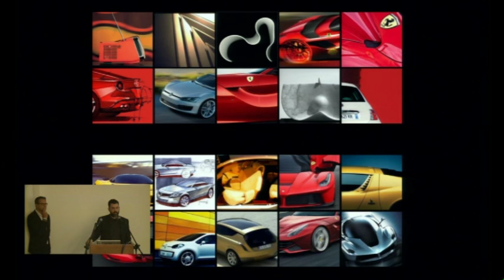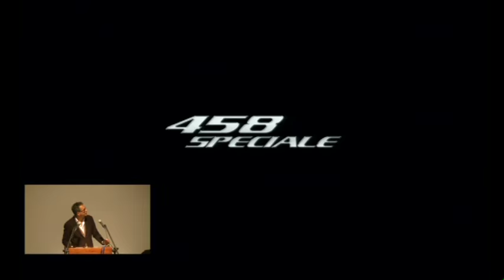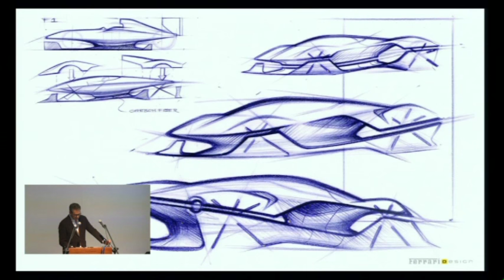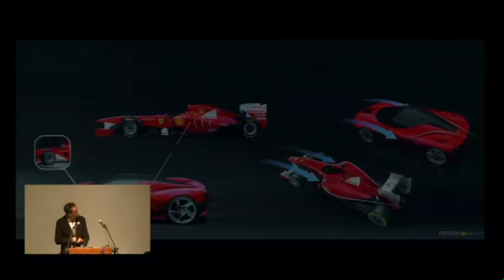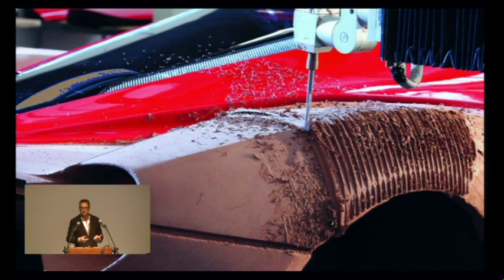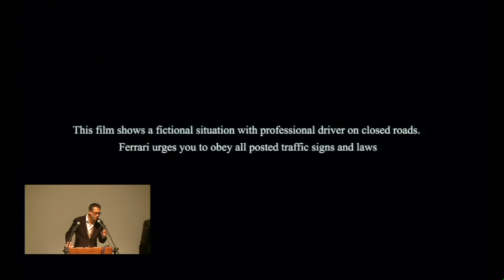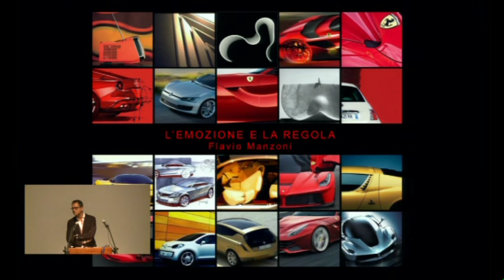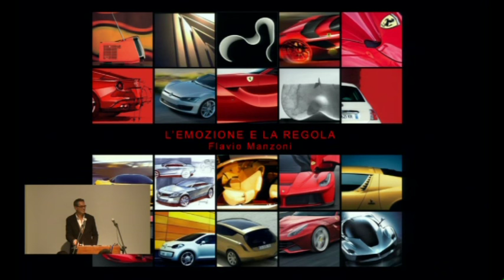Flavio Manzoni - Ferrari Design: L’emozione e la regola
DRL MArch Phase II Keynote Lecture

Flavio Manzoni is an architect and designer, born in Sardinia in 1965. Since January 2010 Flavio has been the Director of Ferrari Design, setting up a comprehensive Styling Centre for the company with a high-level team of specialists. He has worked on the SA Aperta, the F12 berlinetta, the 458 Speciale and his latest 'Cavallino' creation the Hypercar LaFerrari. Of the various projects credited to him before joining Ferrari, the most notable is his work on the Lancia Dialogos and the Maserati 3200 GT concepts. He has previously worked for numerous leading car manufacturers that include SEAT, Lancia, Volkswagen and Fiat.